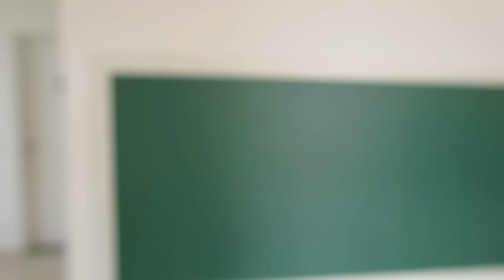TOUR PELA BRINQUEDOTECA / MOSTRANDO TUDO COM OS GÊMEOS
▬▬▬▬▬▬▬▬▬▬▬▬ஜ۩۞۩ஜ▬▬▬▬▬▬▬▬▬▬▬▬▬
▁ ▂ ▃ ▄ ▅ ▆ LEIA A DESCRIÇÃO DO VÍDEO ▆ ▅ ▄ ▃ ▂ ▁
▬▬▬▬▬▬▬▬▬▬▬▬ஜ۩۞۩ஜ▬▬▬▬▬▬▬▬▬▬▬▬▬
MEU OUTRO CANAL: Gle ASMR

Glenya Taynara
CAIXA POSTAL: 1034
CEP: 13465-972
AMERICANA-SP